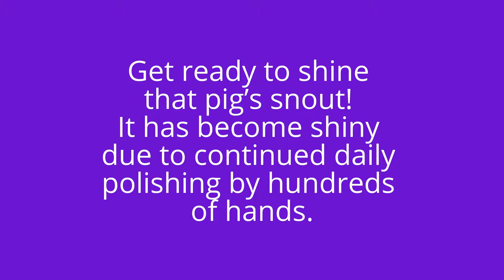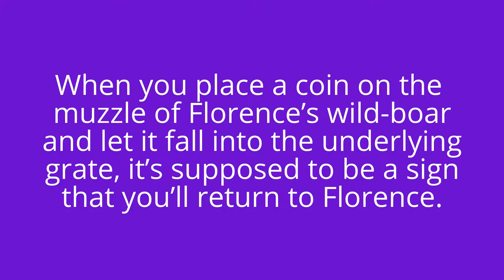The Porcellino Fountain, Bronze Pig of Florence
1st January 2016. Il Porcellino (Italian "piglet"). The bronze Pig of Florence fountain sitting at the side of the New Market.